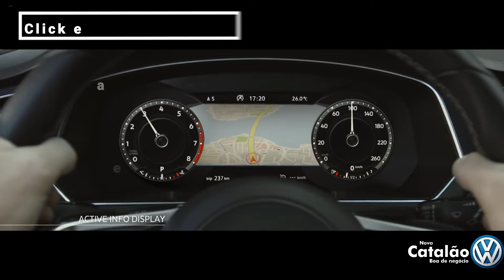Novo Tiguan all space 7 lugares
Novo Tiguan all space 7 lugares, nasce um novo carro em uma Nova Volkswagen na Nova Catalão!
Fale com um consultar e se encante com esse que é mais que somente um carro.
Agende um Best Drive e conheça mais do Novo Tiguan.